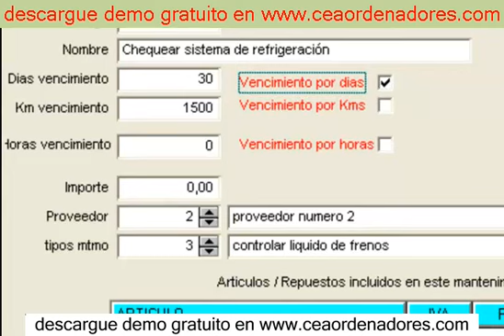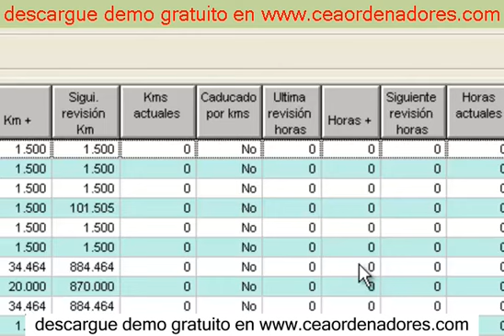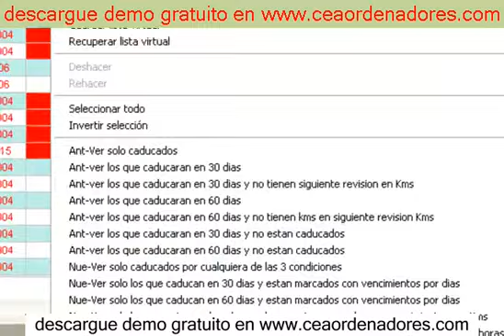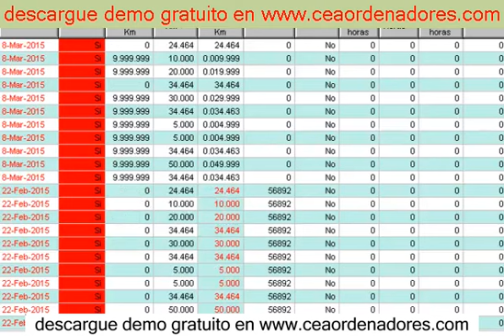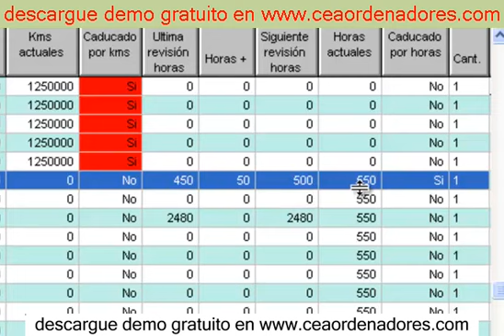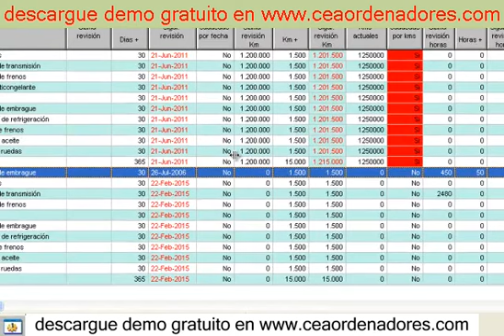software flotas huawei5 2020 software mantenimiento de flotas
software mantenimiento de flotas - software mantenimiento de flotas , control por horas. servicio de mantenimiento de flota vehicular.
software para control de mantenimiento de flotas de vehiculos online web  , descarga gratis. software para mantenimiento de flotas.

software para mantenimiento de flotas gratis.

gestión de mantenimiento de flota vehicular.
software mantenimiento flota vehicular gratis.

plan de mantenimiento preventivo para flota de vehiculos.

software mantenimiento de flotas

software control de flotas  2020
software mantenimiento de flotas  2020

software control de flotas

gestion de flotas de vehiculos
gestion de vehiculos
gestion de flotas gratis
aceptando nuestra
programa mantenimiento vehiculos gratis español
mejoramos
green logistics
gps gestion
vehiculos png
patron conductores
gestion png
calcular gastos mensuales
gestion flotas
gps flota
software transporte
software control de flotillas gratis
software de transporte
flotilla de transporte
software para transporte
software de transporte y logistica
gestion de flotas
control de llantas en excel
flota de transporte
flota de camiones
descargas.net
formato de control de vehiculos en una empresa
mantenimiento de unidades de transporte
software de logistica y transporte
flota de camiones
formato en excel para control de llantas
software inflado
flotillas de camiones
administracion de flota
mantenimiento de transporte
administracion de flotas de vehiculos
plataforma gps rastreo satelital servidor software
control de diesel en flotillas
software para administrar el mantenimiento en una empresa
que es una flota
gestion de transporte
control de flota vehicular
administracion de transporte
flotas
flota de vehiculos
software para logistica
revistas de transporte
programa de mantenimiento preventivo de vehiculos en excel
control de gasolina para empresas
control de combustible para flotas excel
que son las flotas
programa de mantenimiento preventivo y correctivo de vehiculos
gestion del transporte
flota de vehiculos
flotas
flotilla de trailers
que tipo de software utiliza la empresa bimbo
bitacora de vehiculos excel
programa de mantenimiento vehicular
plan de mantenimiento preventivo de vehiculos de carga